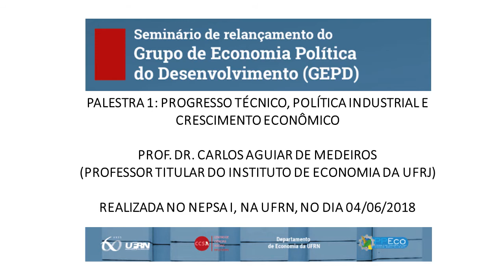Progresso Técnico, Política Industrial e Crescimento Econômico - Prof. Dr. Carlos Aguiar de Medeiros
Seminário de Relançamento do GEPD - 5/6/18 - CCSA/UFRN